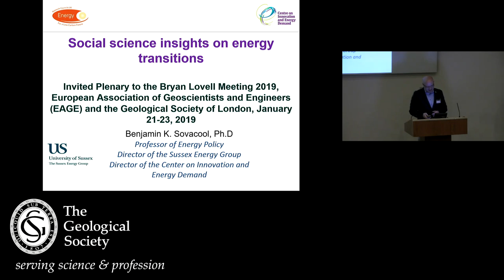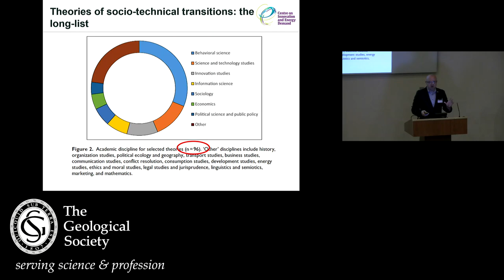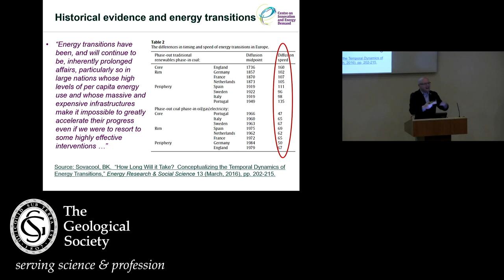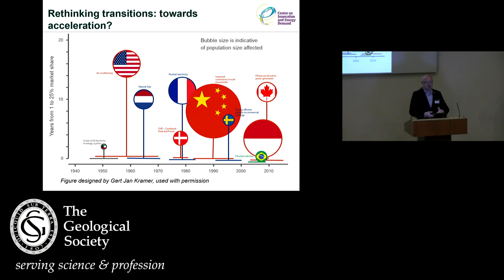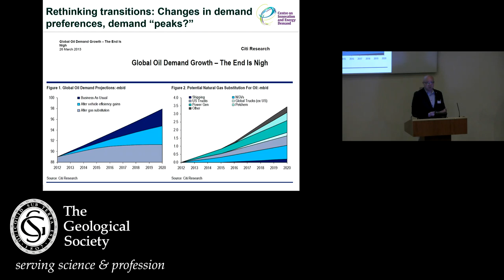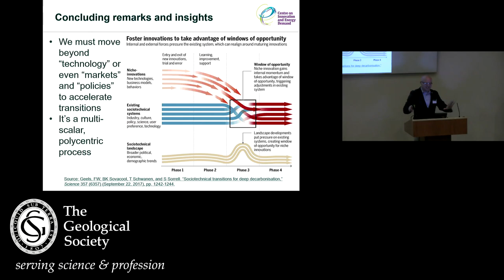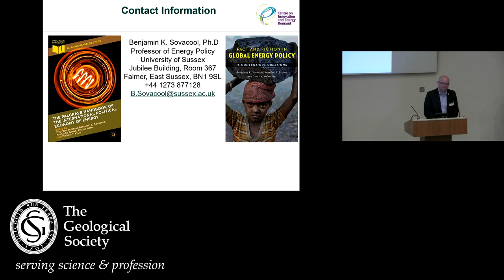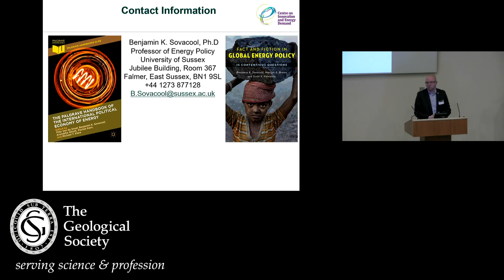Social science insights on energy transitions_Bryan Lovell 2019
Day 2 - Bryan Lovell Meeting 2019 - The role of geological science in the decarbonisation of power production, heat, transport and industry

Speaker: Benjamin Sovacool

Dr. Benjamin K. Sovacool is Professor of Energy Policy at the Science Policy Research Unit (SPRU) at the School of Business, Management, and Economics, part of the University of Sussex in the United Kingdom. There he serves as Director of the Sussex Energy Group and Director of the Center on Innovation and Energy Demand which involves the University of Oxford and University of Manchester.

Professor Sovacool works as a researcher and consultant on issues pertaining to energy policy, energy security, climate change mitigation, and climate change adaptation. More specifically, his research focuses on renewable energy and energy efficiency, the politics of large-scale energy infrastructure, designing public policy to improve energy security and access to electricity, and building adaptive capacity to the consequences of climate change.

He is a Lead Author of the Intergovernmental Panel on Climate Change’s Sixth Assessment Report (AR6), due to be published in 2022, and an Advisor on Energy to the European Commission’s Directorate General for Research and Innovation in Brussels Belgium.

Abstract

Transitioning away from our current global energy system is of great importance. The speed at which a transition can take place is a critical element of consideration.

This presentation investigates the issue of time in global and national energy transitions by asking: What does the mainstream academic literature, often drawing from historical evidence, suggest about the time scale of energy transitions?

Additionally, what does some of the more recent empirical data related to transitions say, or challenge about conventional views?

In answering these questions, the article presents a “mainstream” view of energy transitions as long, protracted affairs, often taking decades to centuries to occur. However, the article then offers some empirical evidence that the predominant view of timing may not always be supported by the evidence, and that accelerated transitions are possible under the right circumstances.